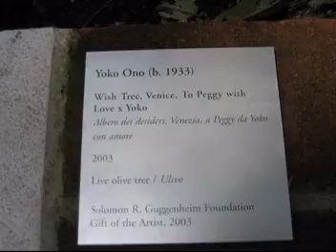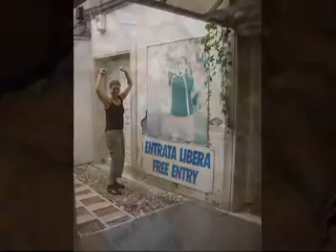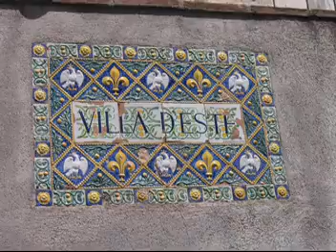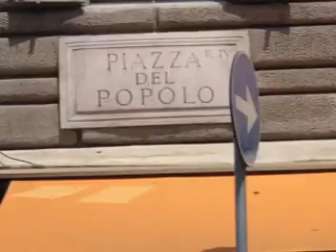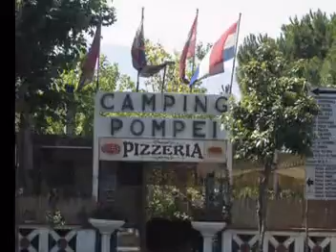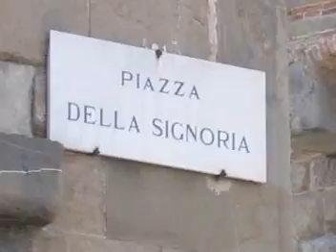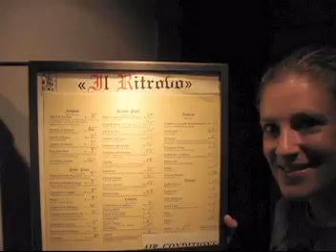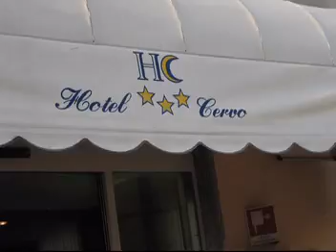Italy 2004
Trip To Italy 2004